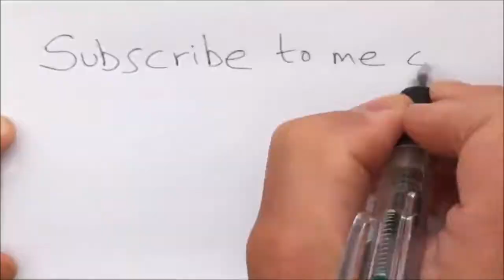8 Player fish hunter shooting arcade skill game with Coin acceptor and tickets printer testing video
Some country like Pakistan don't use bill acceptor,so we provide coin acceptor and printer.Every time when we produce fish table game,we need to test whole day before sending out.We need to set up all settings,like small play ground,high holding and decoding time for customer.We do wish that more customer will contact with us for fish table gambling machine.More game,more money and more fun.